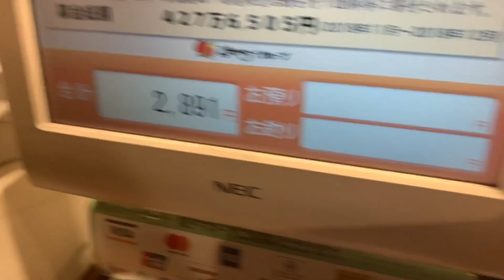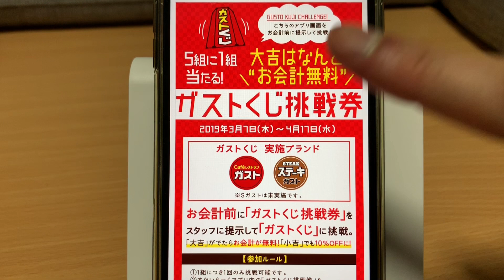ガストくじで大吉当選‼ステーキガストの食事代金が無料になりましたｗアプリ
ガストアプリが開催されてる【ガストくじ】本当は当選確率に【闇】が存在していたので、その点を紹介するつもりが…まさかのステーキガストで一発大吉当選で代金無料‼YouTubeでは他に当選動画が上がっていないレア映像をご覧くださいｗｗ

商品提供（インフルエンサー/静岡に住んでいますので、静岡インフルエンサー関係は特に歓迎です）お仕事・プレゼントはメールかTwitterのダイレクトメッセージよりお願いします。